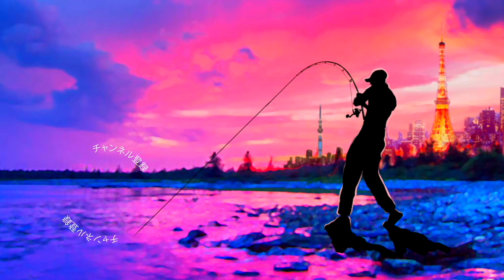【バス釣り】驚きの進化「2.5"ウキタヌキ/2.5"UKITANUKI」この使い方でバイト倍増【ゲーリーヤマモト】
6月にいよいよ登場の、ゲーリーヤマモト ヤバイブランド「2.5"ウキタヌキ」大人気のヤマタヌキを浮かせてみました。
だから「ウキタヌキ」♪って事で早速ウキタヌキを握りしめておかっぱりに行って来ました〜
幸先良くトップウォーター使いでウキタヌキフィッシュを釣りあげる事が出来ましたが表層ではちびバスが多い状況、、、そこで、あの仕掛けに変えて釣りを再開するとバイト連発！釣れるサイズもアップしましたよ〜

ウキタヌキの特徴
大人気のヤマタヌキを浮かせてみました。 だから「ウキタヌキ」♪
素材は単なるノンソルティではなく、エラストマーを採用し、スゴイフック#1/0をセットして水面で誘えるフローティングベイトです。
‹特徴›
●自重があり無駄なパーツがないのでスキッピングしやすく奥の奥で「クイックイッ」出来ます
●テーブルターンでネチネチと攻めれる責めれる…と思いきや逃げるのも得意です
●アクション時のテールの波動がエロい
‹ご注意›
●エラストマー素材はワームの近くに置いておくと溶けてしまいますのでご注意ください
●素材の特性上、癖がつきやすいので、パッケージ保管を推奨します

‹フッキング率UPのために›
●ワームのように巻きアワセをしてください
●フックはテール寄りにセットしてください

55アップしか釣れない！デプス「コードネームバス」に巨大バスが襲い掛かる衝撃映像